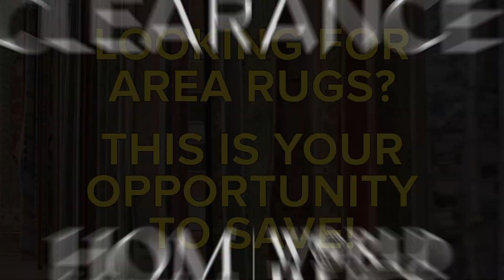Plymouth Remodel Rug Clearance - Extended 1 More Week!